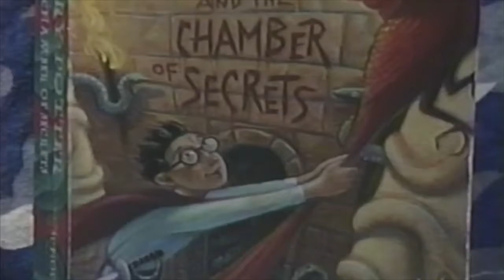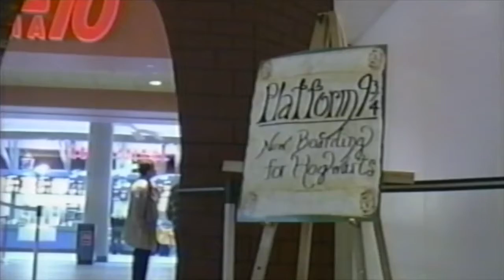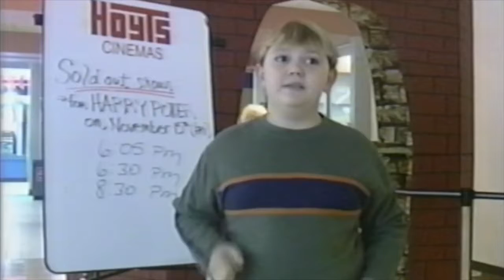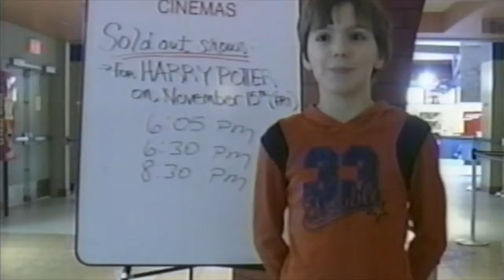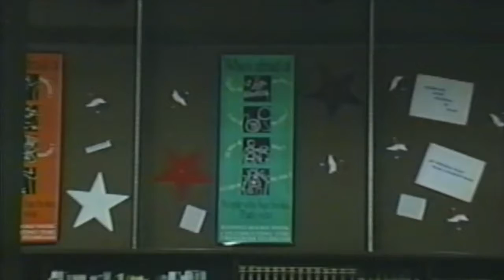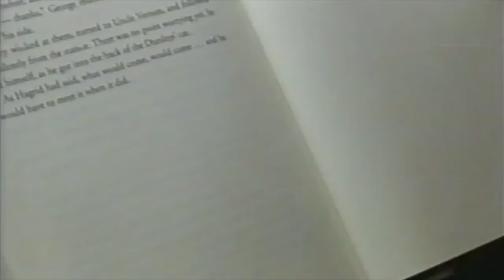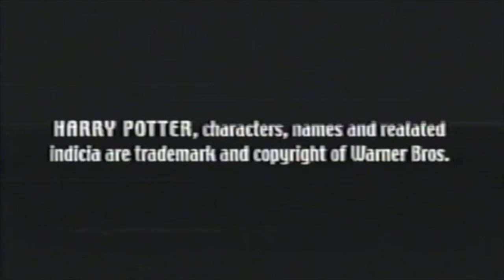POTTERPHILE PHENOMENON (2002)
This is a mini-documentary I made for my field production/non-linear editing class in college, Fall semester 2002. I also used this same project for my Electronic Media Writing class that same semester as well.

I've been a Harry Potter fan since I first started reading the books in Summer 2000. Doing this project for school was actually a lot of fun and I was so proud of how it came out. Well, at least, for the technology that was available back then and the fact that this was meant for hands-on, do-it-yourself learning experience!

PLEASE no comments on how awful the sound and picture quality is! (This was converted onto my iMac from a 16 year-old VHS tape, for gosh sakes.)